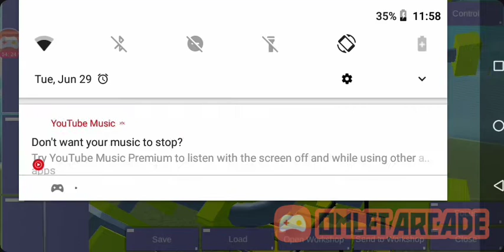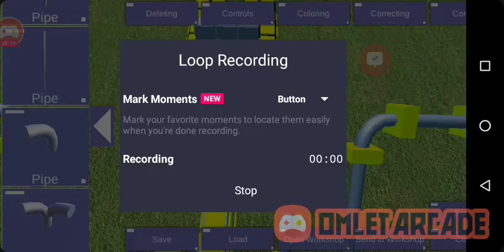making more adjustments to my project motorcycle in genius mechani